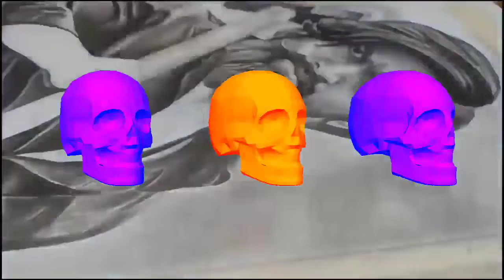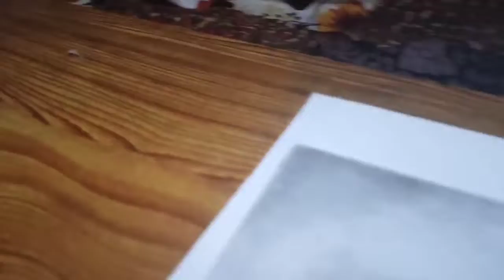KGF chapter 2 drawing | Rocky bhai drawing |kgf chapter 2 yesh drawing | biggest criminal rock bhai